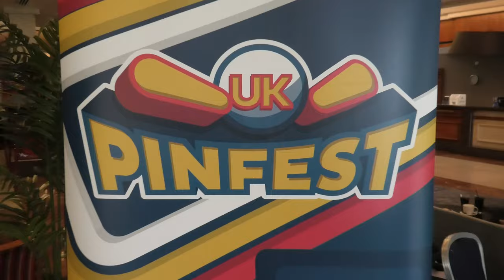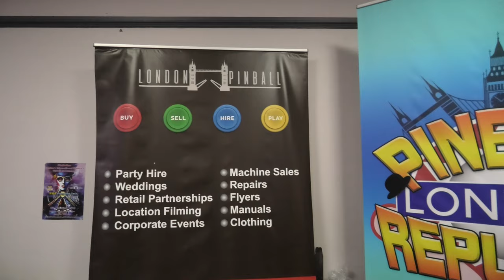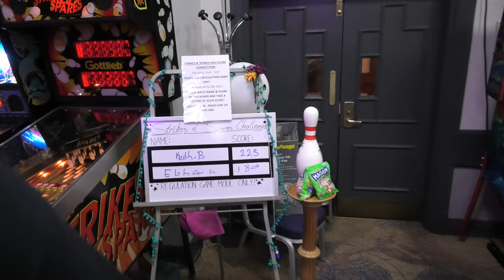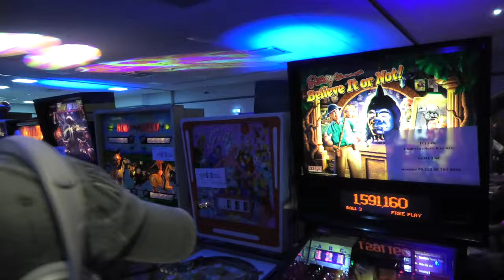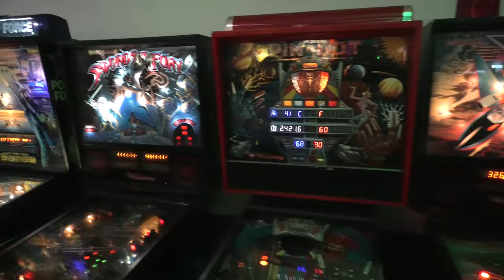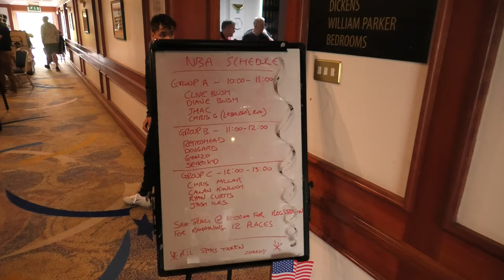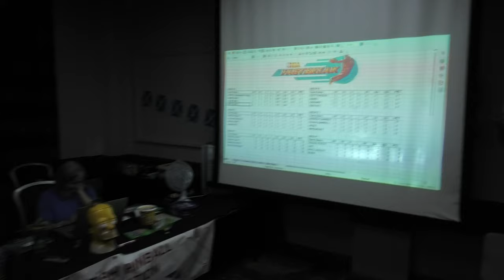UK Pinfest 2023 - Pinball News - Twelve Minute Tour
We back in Daventry for the biggest UK Pinfest show to date, as the whole hotel has been taken over, with pinballs in the lobby, in the corridors and several side rooms too.  We show you it all, in our first UHD 4K Tour video.